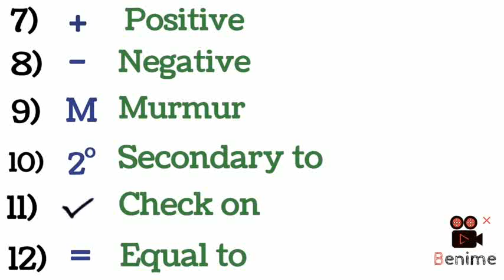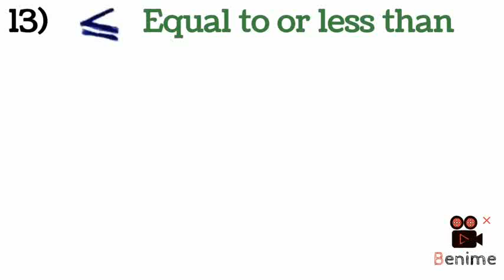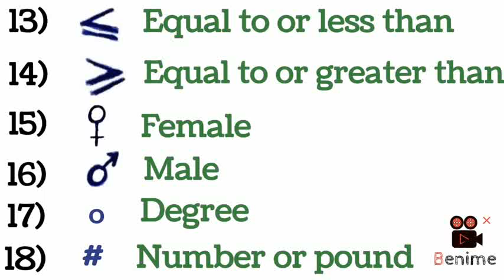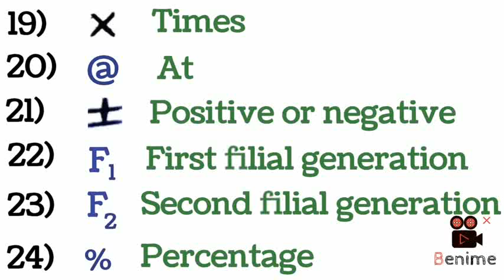Symbols and Meanings in Medical Charts - Tamil / Human Biology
Symbols and meanings in medical charts @  Human Biology